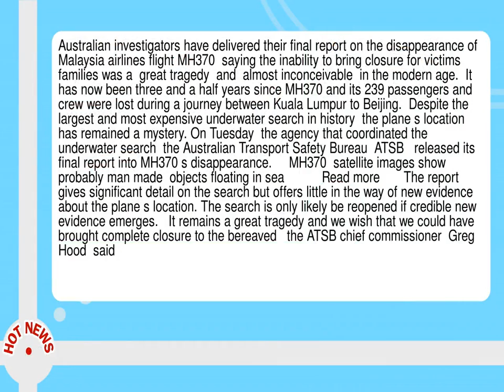Mh370 S Location An Almost Inconceivable Mystery Final Report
--  Australian investigators have delivered their final report on the disappearance of Malaysia airlines flight MH370  saying the inability to bring closure for victims  families was a  great tragedy  and  almost inconceivable  in the modern age.   It has now been three and a half years since MH370 and its 239 passengers and crew were lost during a journey between Kuala Lumpur to Beijing.   Despite the largest and most expensive underwater search in history  the plane s location has remained a mystery.  On Tuesday  the agency that coordinated the underwater search  the Australian Transport Safety Bureau  ATSB   released its final report into MH370 s disappearance.      MH370  satellite images show  probably man made  objects floating in sea           Read more       The report gives significant detail on the search but offers little in the way of new evidence about the plane s location.  The search is only likely be reopened if credible new evidence emerges.    It remains a great tragedy and we wish that we could have brought complete closure to the bereaved   the ATSB chief commissioner  Greg Hood  said.   I hope  however  that they can take some solace in the fact that we did all we could do to find answers.   The operation to find MH370 was suspended in January  after 1 046 days  causing anger among the relatives of some victims.   The suspension followed an unsuccessful underwater search 2 800km off the coast of Western Australia  which used an AU 160m deep sea sonar search over 120 000sq km  46 000 sq miles .  The search  despite finding no new evidence of MH370 s whereabouts  helped to eliminate a large stretch of ocean as the location.  The ATSB report said that meant the understanding of MH370 s location  is better now than it has ever been .   The underwater search has eliminated most of the high probability areas yielded by reconstructing the aircraft s flight path and the debris drift studies conducted in the past 12 months have identified the most likely area with increasing precision   the report said.   Following the underwater search  a re analysis of satellite imagery had narrowed the plane s likely resting place to an area of less than 25 000 square kilometres  the ATSB said.   A second Australian agency  the Commonwealth Scientific and Industrial Research Organisation  released a separate report on the search on Tuesday.  Its report confirmed that early surface area searches  conducted immediately after MH370 went missing between March to April 2014  were effective.  The location of the Boeing 777 has become one of aviation s greatest mysteries  unable to be solved by a multinational effort involving ships and aircraft from countries including India  China  the US and Australia.  MH370 veered off course and continued to fly for seven hours but sent no automatic transmissions after the first 38 minutes of flight--